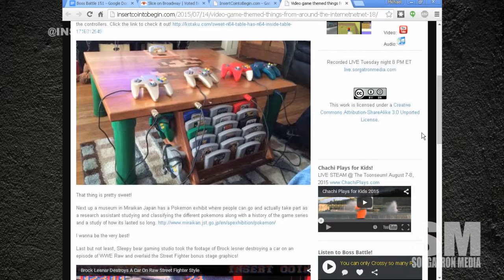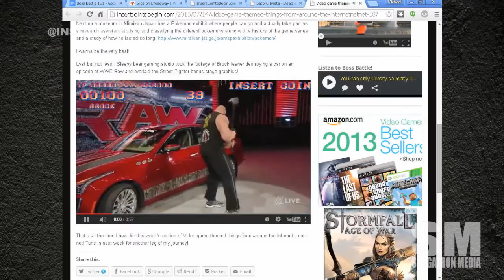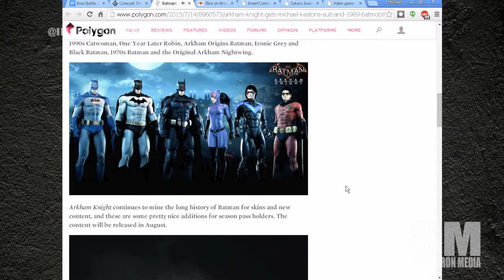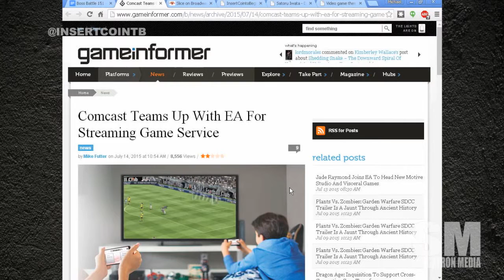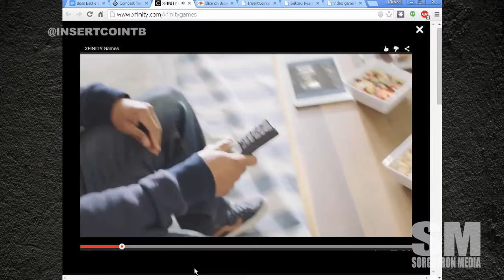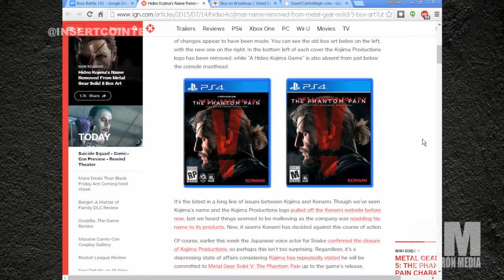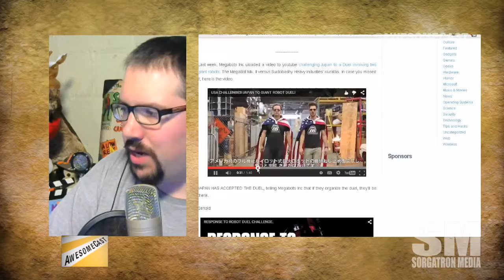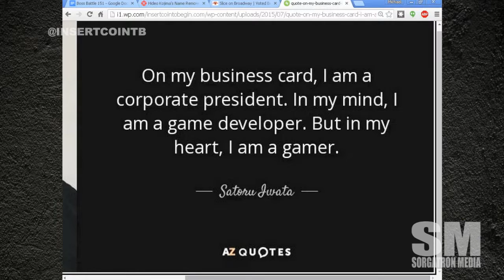Boss Battle 151: But In My Heart I Am A Gamer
This week on Boss Battle 151, we have our cast of Bobby (@bobbyfjtown), Chachi (@chachisays) and Sorg (@Sorgatron). On this weeks show:

The panel discussed their achievements in gaming this week.
Chachi is taking us around the internet with his things.
Custom N64 table
Museum in Japan has a Pokemon exhibit
WWE Brock Lesnar/Street Figher bonus stage graphics overlay video
Batman is returning! Michael Keaton's Batman and Batmobile are coming to DLC for Arkham Knight.
Comcast partnering with EA to bring streaming game service to your cable box - using your smartphone or tablet as a controller!
Konami vs Kojima takes a new turn.They’ve removed his name and company logo from the box art of Metal Gear Solid V.
It's a very sad day in gaming. Sotoru Iwata the president of Nintendo Japan has passed away at 55 years of age due to a bile duct tumor.
Final Round Question: What were some of your favorite games or Characters that Mr. Iwata created, and where does Nintendo go from here?

MP3 Download